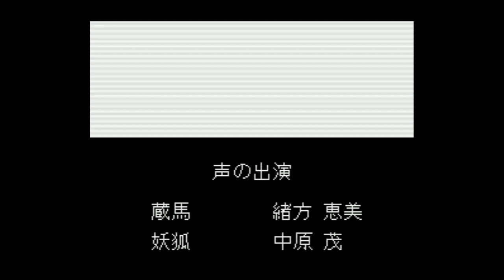Yuu Yuu Hakusho - Tokubetsu Hen - Super Nintendo Entertainment System - Intro & Title Screen